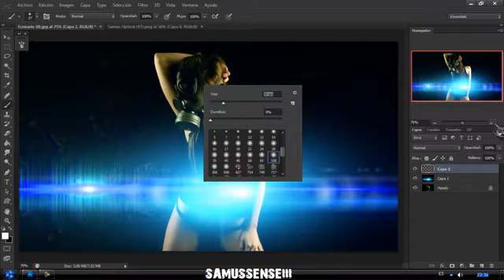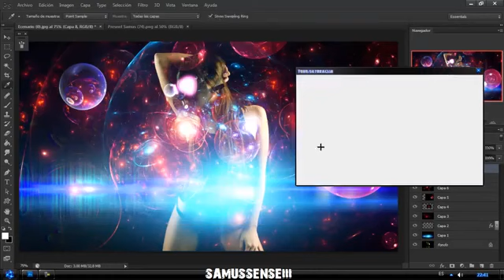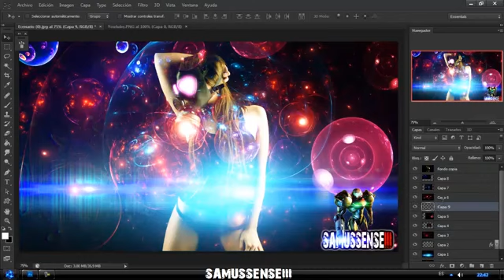[PHOTOSHOP CS6][INSPIRATION][SPEED ART 03]